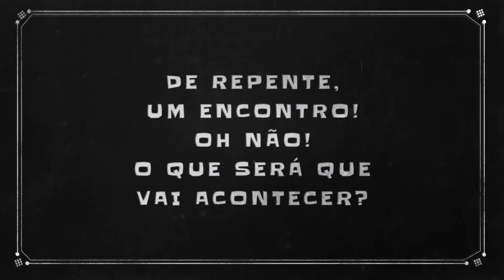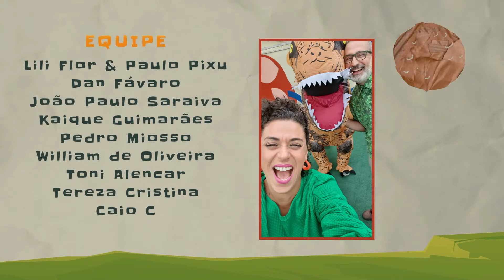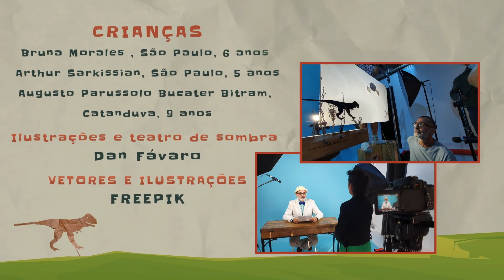Web Série: Visita ao Museu de Paleontologia de Uchôa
Lili Flor & Paulo Pixu trazem nessa web série de dois episódios  uma ação  lúdica, com narração de histórias, jogos  linguísticos, brincadeiras, esquetes e música, tudo isso em uma viagem à cidade de Uchôa, ao Museu de Paleontologia, em busca de dinossauros e suas histórias.

Uma parceria da dupla com o Museu da cidade, que resulta em uma exploração divertida, científica e muito curiosa, que estimula as crianças a saberem mais sobre a história dos dinossauros e a frequentarem o Museu, lugar de conhecimento e descobertas.

Sinopse: Tudo termina com a queda do meteoro , mas como será que tudo começou? Lili Flor & Paulo Pixu te convidam para conversar com um paleontólogo e  conhecer a história de alguns dinossauros e muitas outras aventuras!